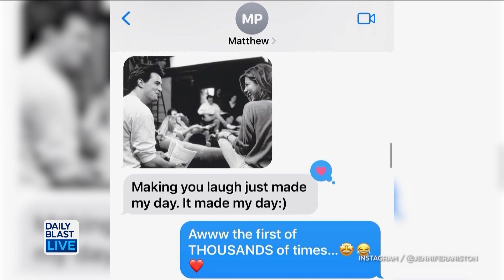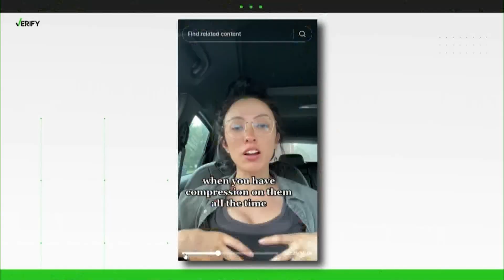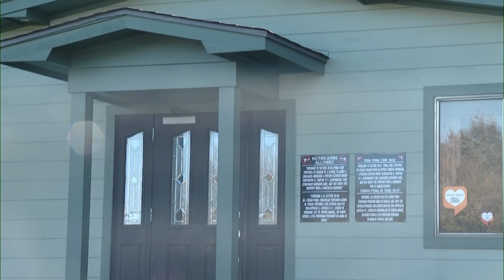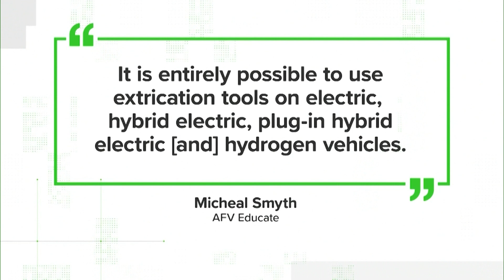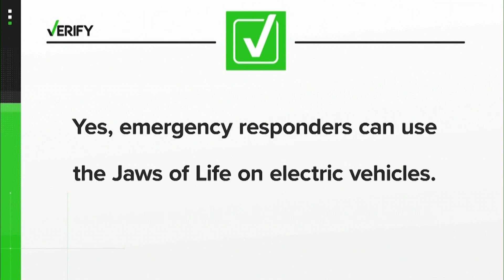'Friends' Cast Remembers Matthew Perry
12:30 p.m. - 1 p.m. ET
   2:00 p.m. - 6 p.m. ET
   7:30 p.m. - 8 p.m. ET

🔴 DailyBlastLive.com